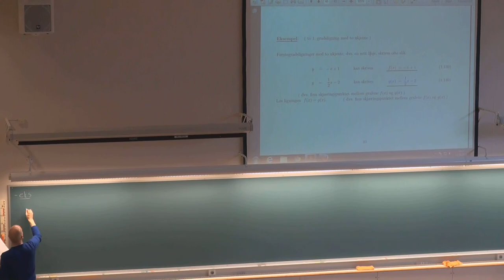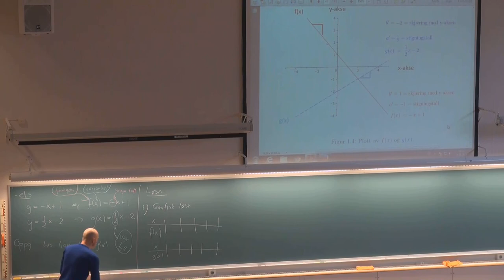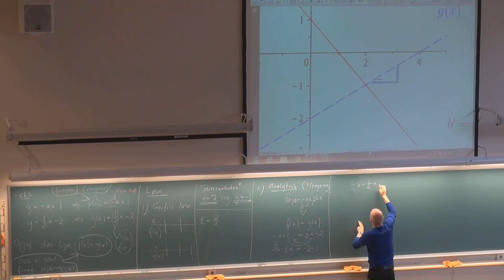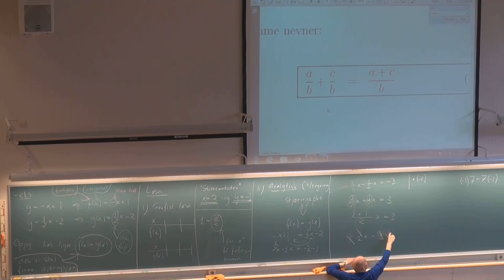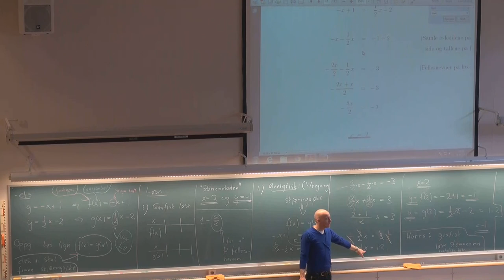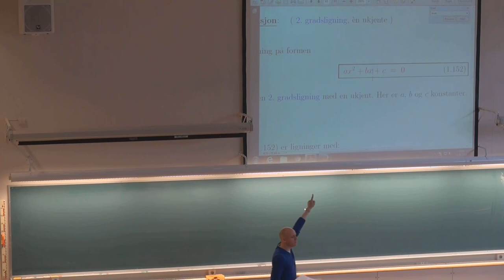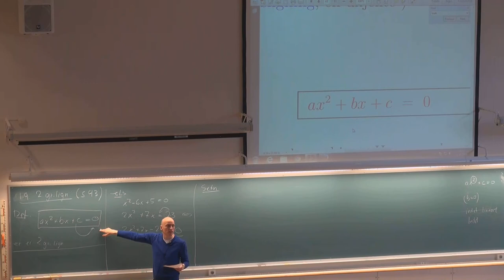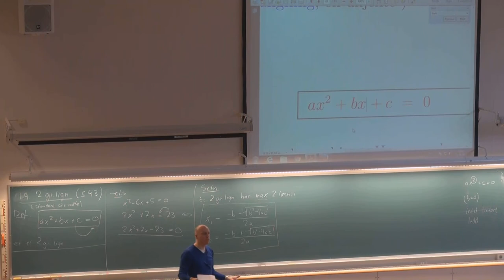110 Grunnleggende emner MAT001, (14. aug 2013)